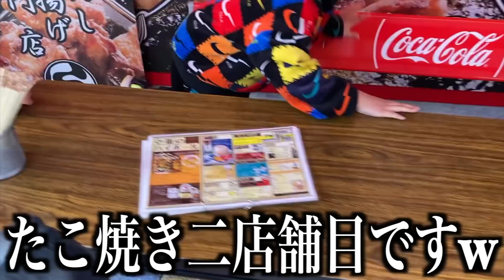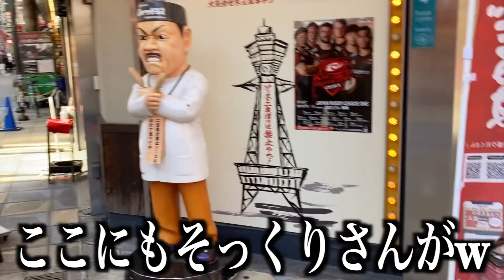三兄弟がどハマり中の型抜きをしたら一瞬で地獄に...www｜新世界で食べ歩き！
今回は新世界にたこ焼きを食べに行きました！！
他にも型抜きや射的をして楽しんでます😂
もちろん喧嘩もしてますwww

（編集：みき）